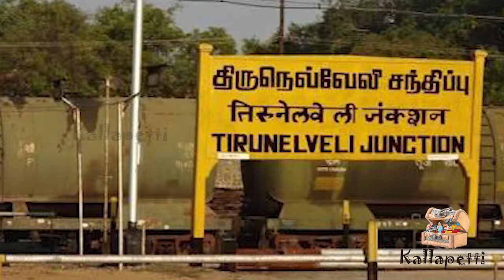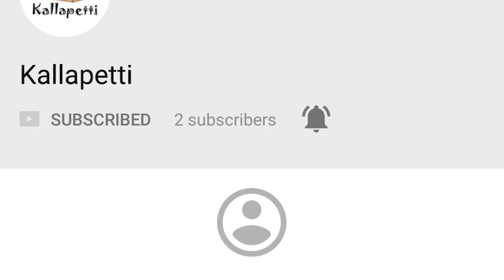KAALA REVIEW || KAALA TEASER REVIEW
Written by Pa. Ranjith
Starring
Rajinikanth
Nana Patekar
Huma Qureshi
Cinematography Murali G
Edited by Sreekar Prasad
Production
company
Wunderbar Films
Distributed by Lyca Productions
Release date
27 April 2018
Running time
136 minutes
Country India
Language Tamil